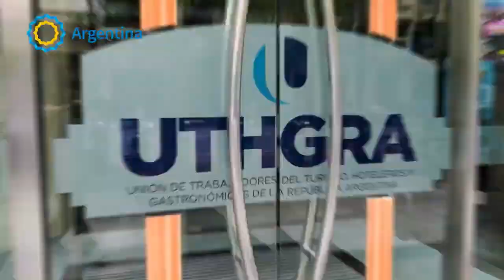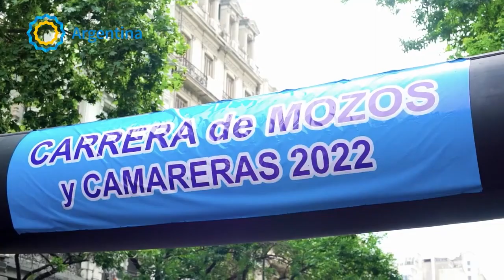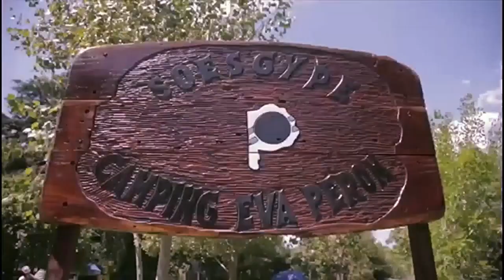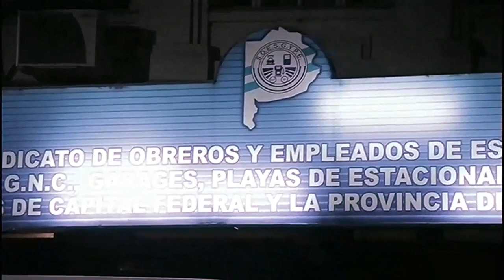A SOLAS (22-12-22)